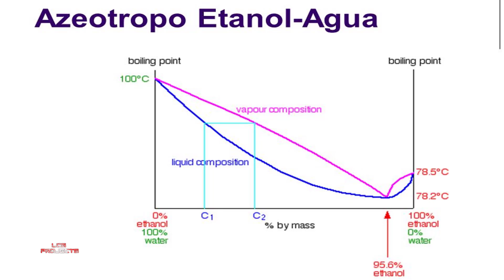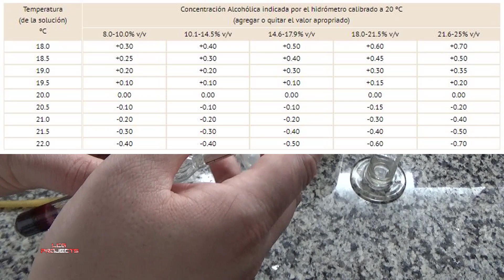DESTILACIÓN DEL VINO 🍷. LABORATORIO DE QUÍMICA 🧪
Kit de destilación
Alcoholímetro 0-100%
Set de alcoholímetros 0-40%, 40-70% y 70-100%
Probeta polipropileno
Una de las determinaciones más comunes en enología es conocer el grado alcohólico de un vino o su porcentaje en volumen de etanol.
En esta ocasión te enseño a analizar el contenido etílico de un vino mediante dos operaciones. Primero una separación con una destilación simple que nos permitirá separar el etanol del resto de los componentes del vino y posteriormente mediremos la densidad de la disolución mediante un alcoholímetro o aerómetro, que nos indicara directamente el porcentaje en volumen  de etanol en el vino. Un procedimiento bastante simple que proporciona muy buenos resultados.